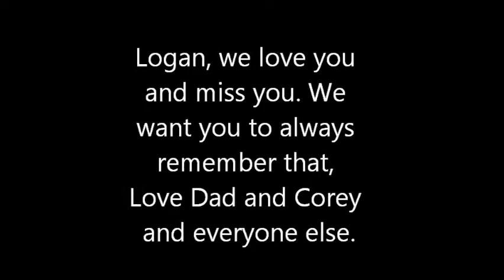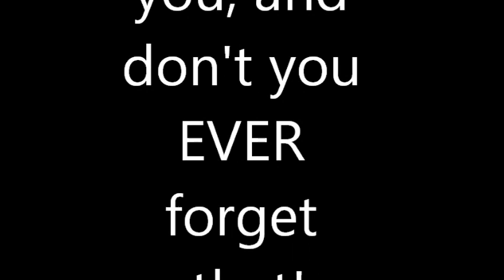Logan's video by Dad & Corey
This is the video Corey and I put together when he was subjected to parental alienation in 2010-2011. As a dad, having my son kept from me for 170+ days was one of the most difficult things I've had to deal with as dad.